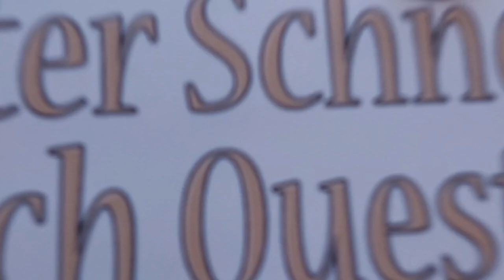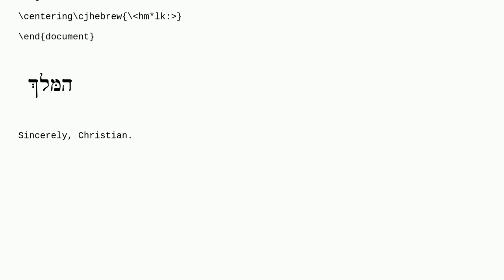Tex: Typesetting This Hebrew Letter with Punctuation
Typesetting This Hebrew Letter with Punctuation

A special thanks goes out to the community

  letters typography hebrew